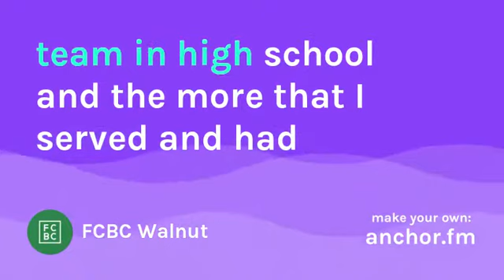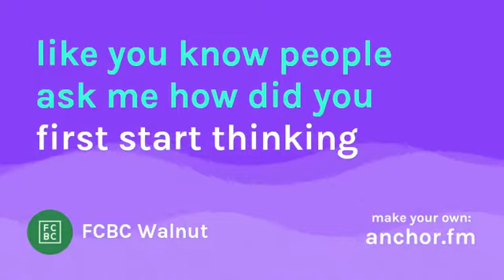Transcript: FCBCW with Erick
Pastor Erick Loh shares how growing up at FCBCW has impacted him and his ministry.